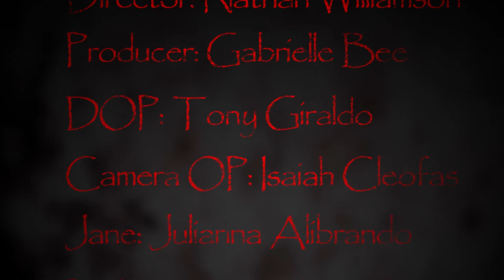"Grieve" Short film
A man is interrogated about his past.

Written by: Nathan Williamson